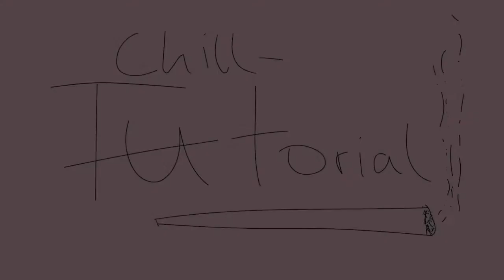Friedrich Chiller – Solidarität – GITARRE CHILLTORIAL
The one and only Philipp Schendera (git) zeigt euch wie man "Solidariät" auf der gitarre spielt. Wer es nachspielt, filmt sich und schickt uns davon ein video zu (zB über Instagram) und bekommt ein geschenk (sticker, shirt, ohrring, plektrum).